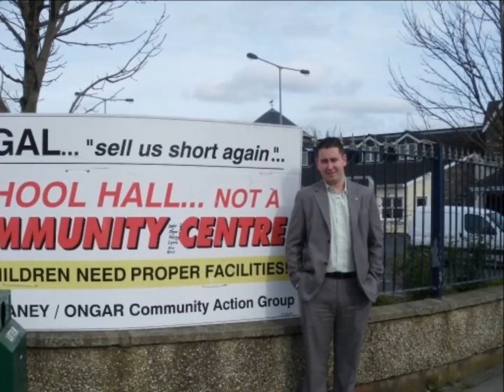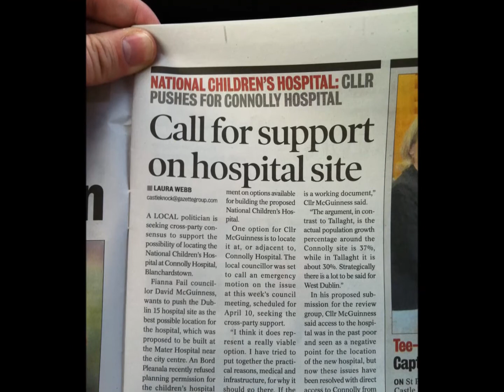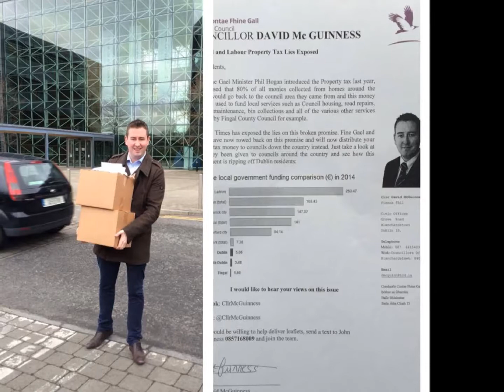Young people voting - David McGuinness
An interview with Phoenix FM (community radio for Dublin 15).